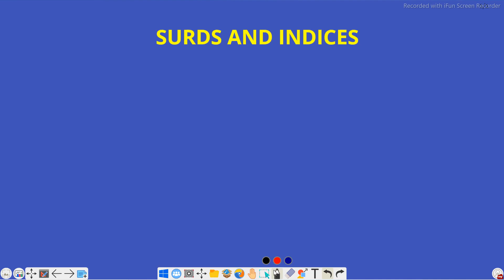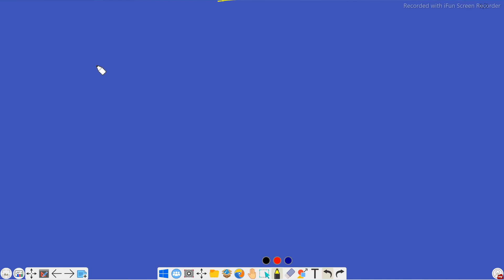।सामान्य बुद्धिमता परीक्षण।घातांक एवं करणी। भाग 5